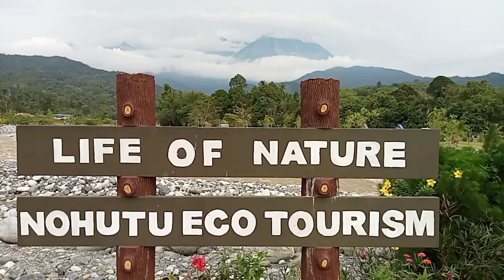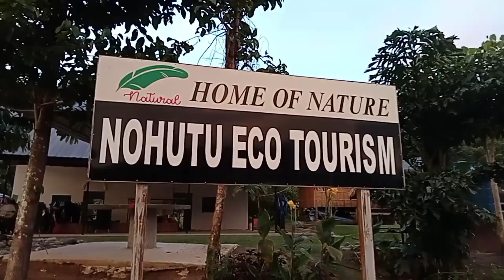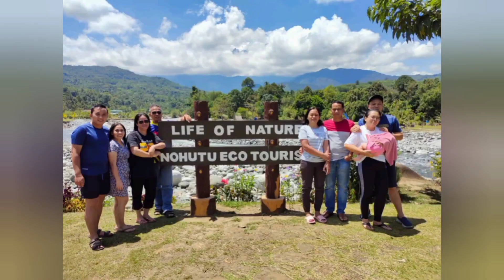Tempat Mandi Santai KOTA BELUD/CAMPSITE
Campsite, L'besChannel, tempat mandi di kota belud, tempat menarik di kota belud, camp site di kota belud, tempat camping di kota belud, tempat campsite di kota belud,